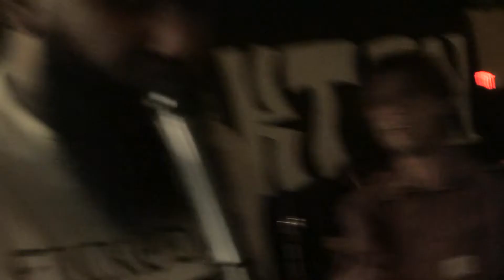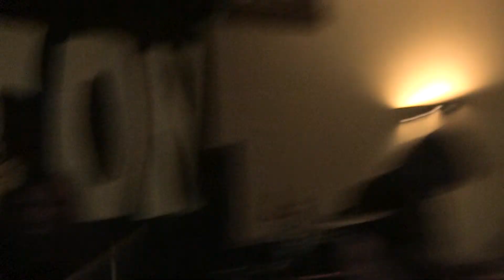Restraining Order June 3rd 2022 - Full Set -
Restraining Order full set
June 3rd 2022
Brockton VFW Brockton MA